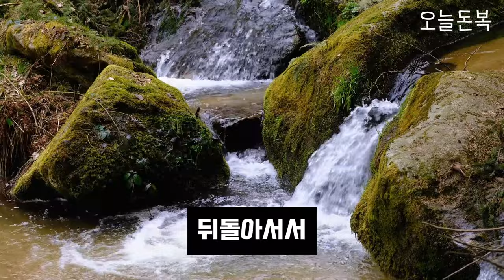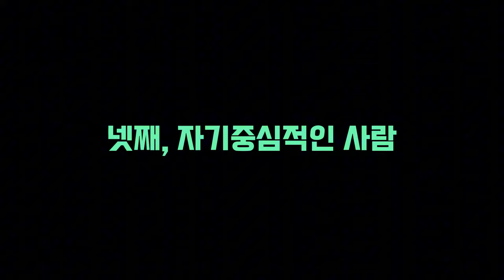당장 손절해야 할 사람 유형 💰풍수, 재물운, 재물복, 운세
이런 사람들이 당신의 재물운을 방해하고 있다는 사실, 알고 계신가요?
부자들이 말하는 손절해야 할 사람 유형 5가지를 알려드리겠습니다.

이미지:  Pixabay
제작 프로그램: 브루, 캡컷
음악 : Music by Calvin Clavier from Pixabay